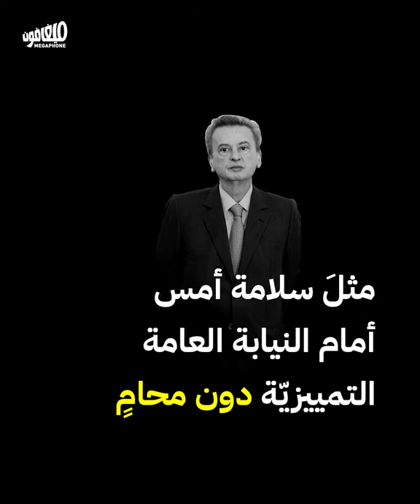Riad Salameh's questioning in Lebanon: A way out | استجواب سلامة في لبنان: هروبٌ من الخارج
لهذه الأسباب مثل رياض سلامة أمام القضاء اللبناني

For these reasons, Riad Salameh appeared before the Lebanese judiciary